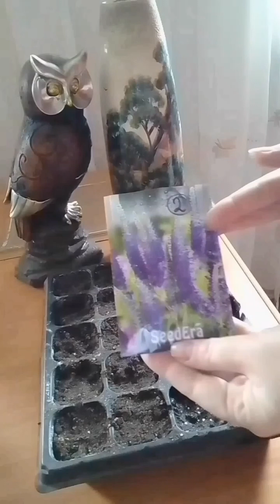Вероніка колосовидна багаторічна,посів від"АдоЯ"@садок мрії Надії 🌺🌺🌺.Sowing Veronica .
Музика: Carnival
Музикант: SoundCarousel

Підтримати канал можна:
-коментуйте✍️
-ставте👍👍👍
-тисніть🔔,щоб не пропустити нові відео.
Ваша підтримка надважлива і неоціненна❤️❤️❤️.
Щиро дякую всім за увагу, підтримку і коментарі ✍️.